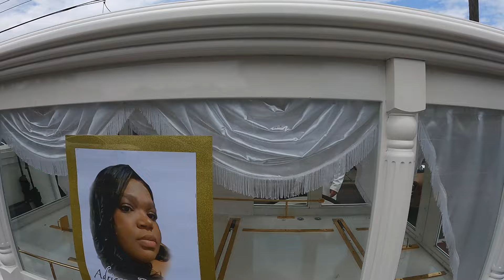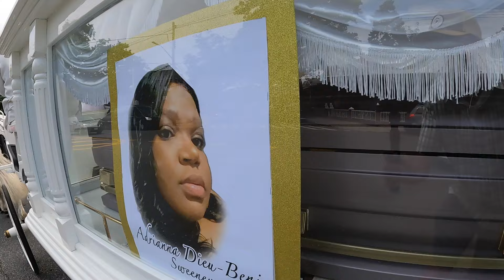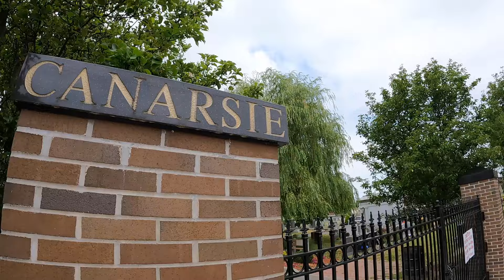NY Funeral Horse Carriage Company: Adrianna Dieu-Beni Sephora Sweeney Royal Procession Brooklyn, NY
In Brooklyn, NY, we organized a dignified Royal Procession for Adrianna Dieu-Beni Sephora Sweeney. Her family and friends gathered to bid their final farewells, deeply saddened by her untimely departure but determined to keep her memory alive.

On a somber morning, the streets of Brooklyn were adorned with colorful flowers, and the air carried a sense of both sorrow and celebration. As the sun cast its gentle rays upon the gathering crowd, a hushed silence fell over the assembled mourners, their hearts heavy with grief.

Adrianna, known for her vibrant spirit and infectious laughter, had touched the lives of many. She was a pillar of strength and a beacon of joy, and her absence left a void that would never be filled. However, her loved ones were resolute in ensuring that her memory would endure, and this Royal Procession was a testament to their unwavering love and dedication.

The procession began with a majestic horse-drawn carriage, symbolizing purity and eternal love. As the carriage made its way through the streets, followed by a solemn procession of friends and family, memories of Adrianna's laughter and kindness echoed in the hearts of those who had been fortunate enough to know her.